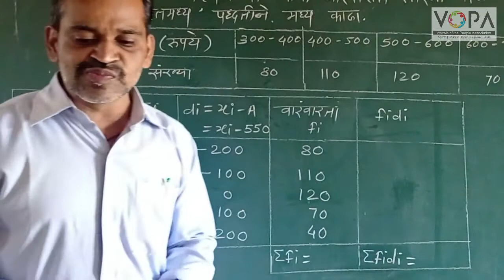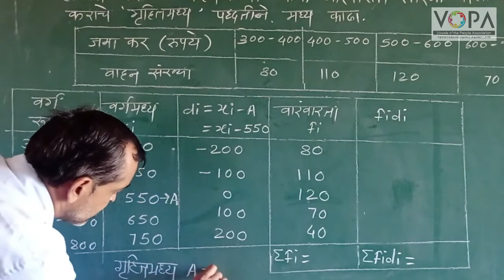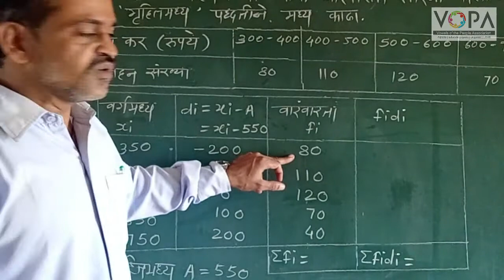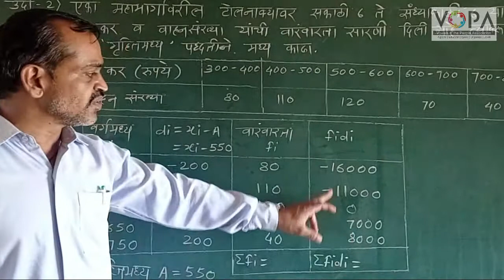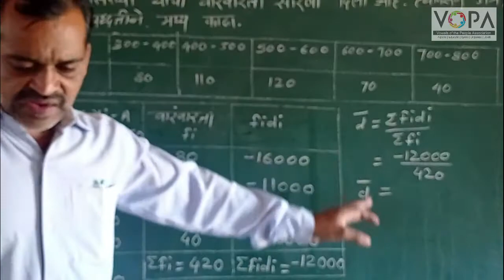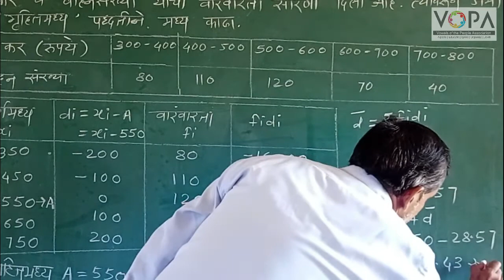10th | Maths | prashn sanch 6.1 | V2 | V- School